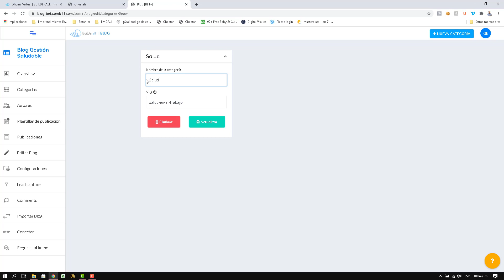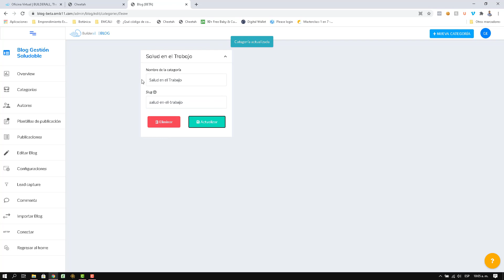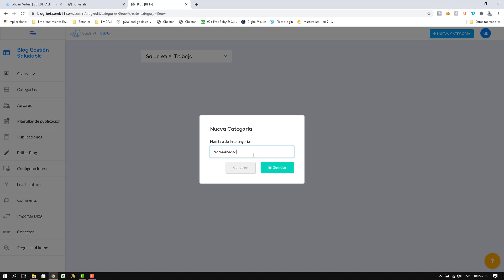Builderall Cheetah - Blog - Gestionando las Categorías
Crea un Blog con esta magnífica herramienta integrada en nuestro constructor de sitios web Builderall Cheetah.